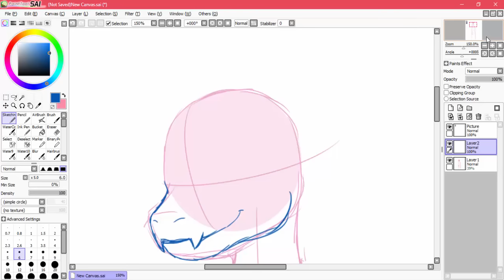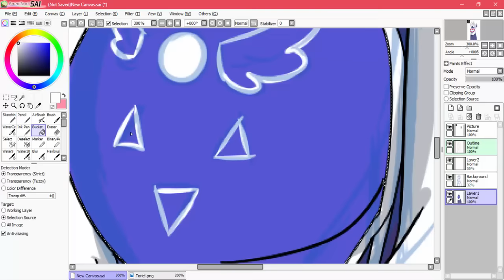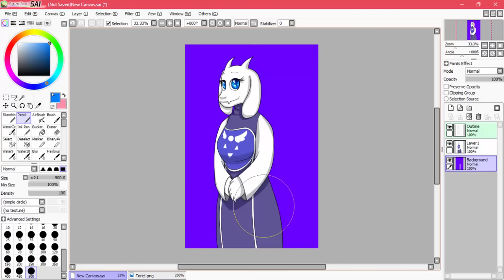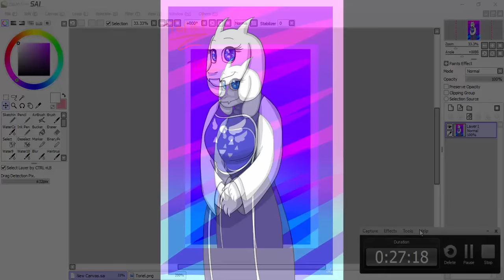Toriel Undertale Speedpaint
*Read Des*
I'm not taking anymore Undertale requests, because I got alot of thing to do, like my comic.. Plus I didn't know what song I want to put in this video so I put some Katy Perry. :3
This is how we do: Katy Perry
Time took:
27mins and 19secs
Programs used:
Paint Tool SAI, and Camtasia Studio 8 (Recording and Editing)